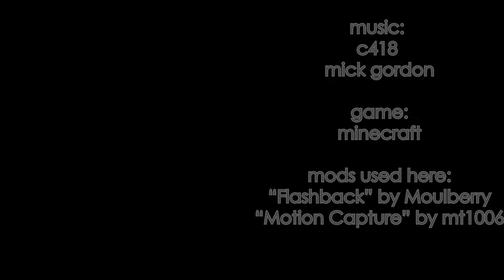Camman18 REALLY hates birch wood!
In this video, a random Minecraft player builds a house made of birch wood. And when camman18 saw it he kills the player, then walks away like nothing happened